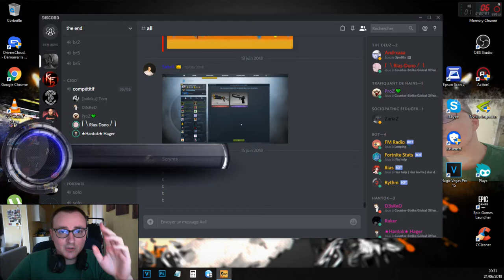Gameplay avec les baloku - CSGO #1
Je fait un MM avec des Nova 4 et j'ai voulu publier a tout le monde la bonne ambiance qu'il y avait et l'entraide entre les joueurs avec plus d'expérience envers les noobards qui veulent apprendre.

► MON STEAM : [baloku] Tom Furi

►CONFIG PC
Intel Core i5 (3.5 GHz) / GTX 1070 6go / Ram 16go /
Ecran ACER et Samsung 24p 144hz  / Casque SteelSeries Artcis 7 /
Clavier SteelSeries Apex
Tapis de Souris SteelSeries FNATIC